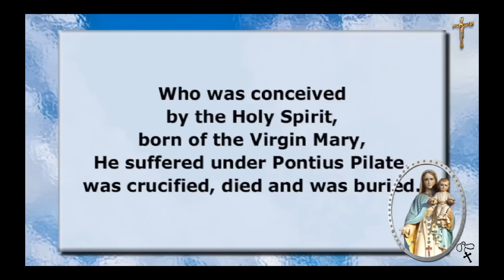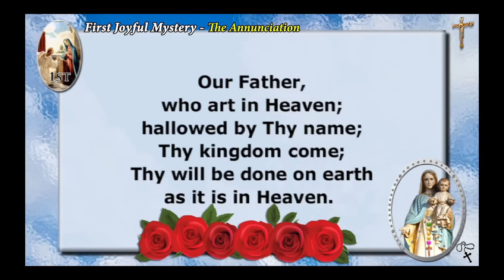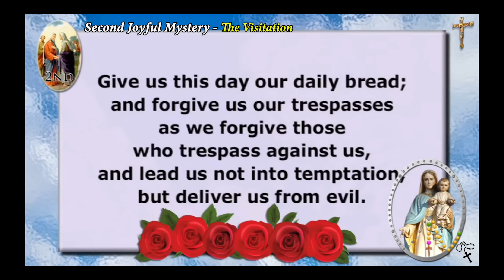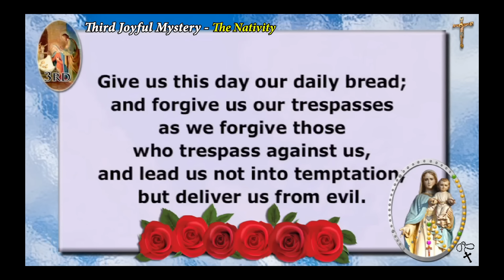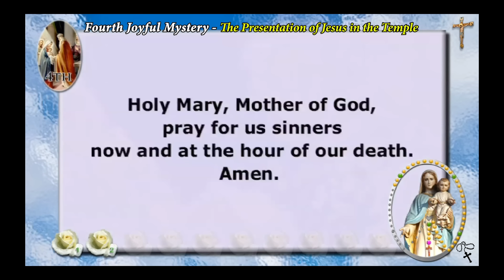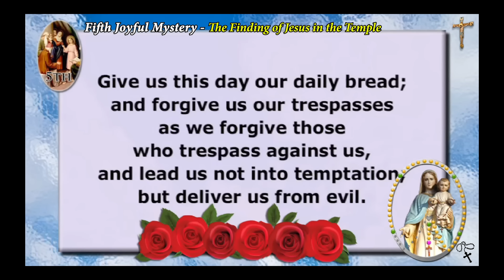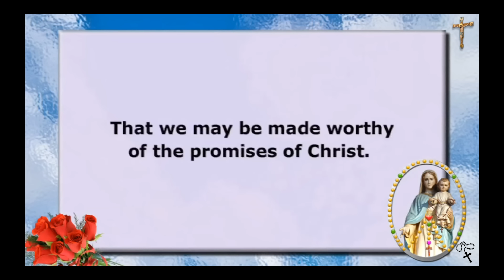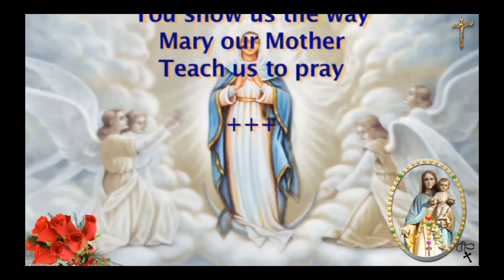JOYFUL MYSTERIES (MONDAY & SATURDAY)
Special thanks to: Fr. Kevin Scallon & Dana Rosemary Scallon for leading us on this wonderful Rosary.
HOLY ROSARY: JOYFUL MYSTERIES (MON & SAT)
First Joyful Mystery - The Annunciation
Second Joyful Mystery - The Visitation
Third Joyful Mystery - The Nativity
Fourth Joyful Mystery - The Presentation of Jesus in the Temple
Fifth Joyful Mystery - The Finding of Jesus in the Temple